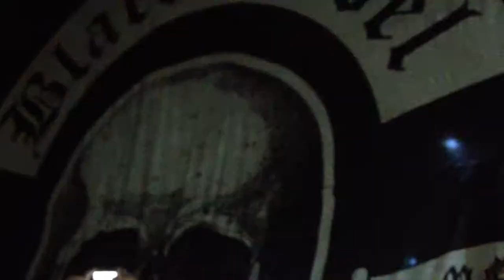The Black Label Curtain of DOOM drops in Stroudsburg, PA at The Sherman Theater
Zakk Wylde and Black Label Society opened the show at The Sherman Theater in Stroudsburg, PA, with the KILLER new single, "My Dying Time"